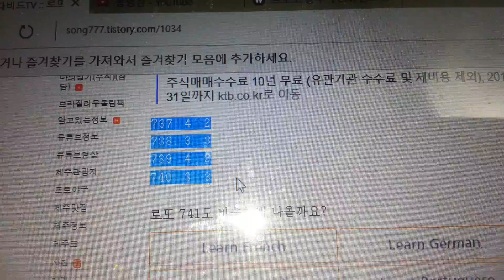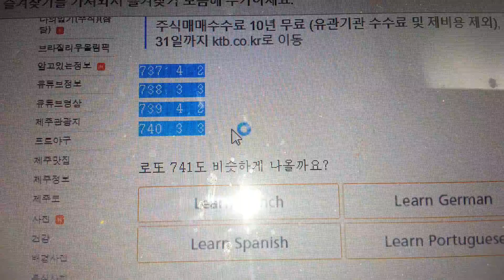741회 로또 1등 하기위해 꼭 알아야 할 패턴(홀짝패턴)